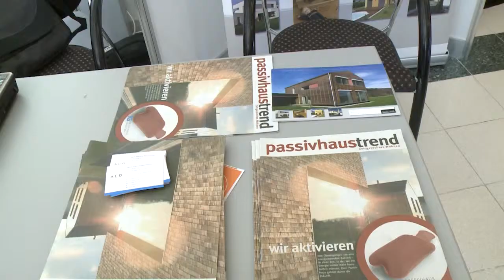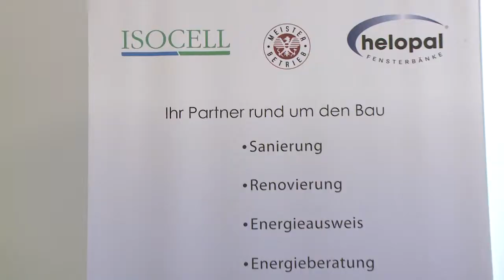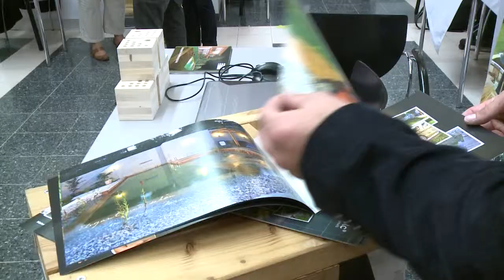Junge Wirtschaft Schaufenster 2013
Jungunternehmer aus Villach sowie aus ganz Kärnten präsentieren sich und Ihre Betriebe aus verschiedenen Branchen im Rahmen des 3. Schaufenster der Jungen Wirtschaft
Dieses mal unter dem Motto Junges Gemüse stellt sich vor!